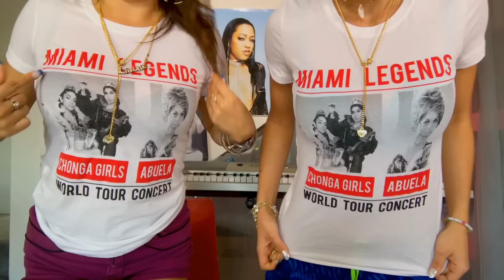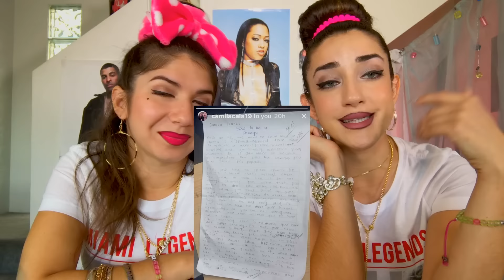Chonga Girls Read Racist Comments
We ain't got time 4 racist ppl, much luv 2 all our fanz. We famous now.